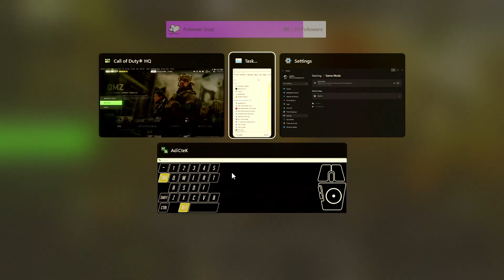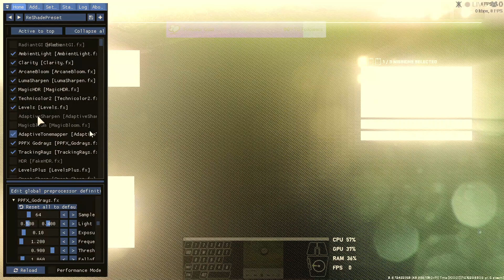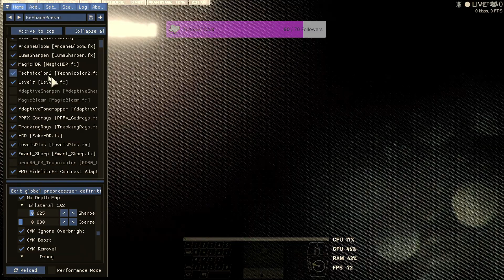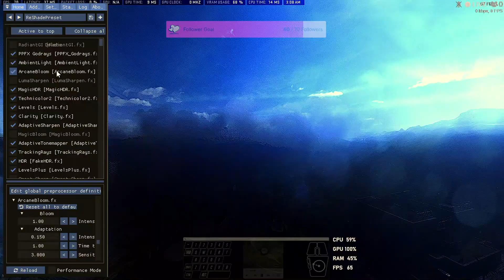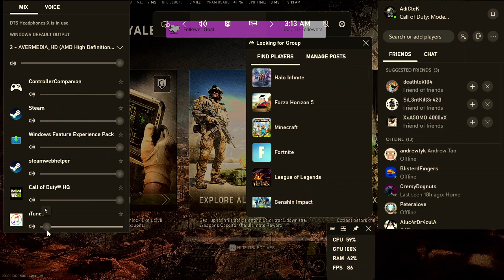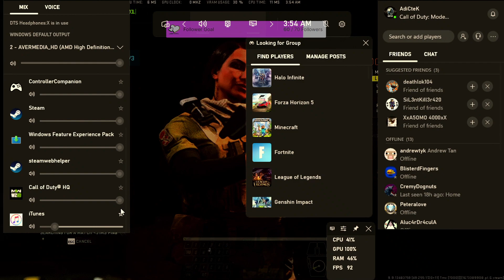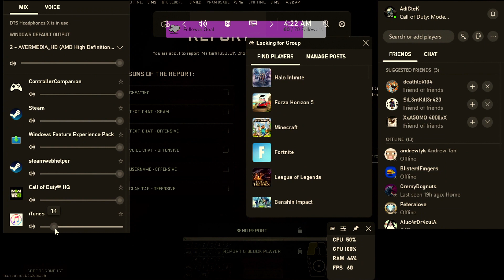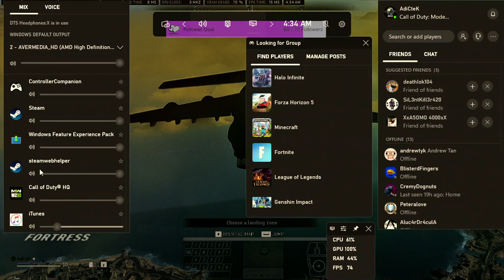Call of Duty: Warzone (iMac18,3/Win11Pro + ReShade)